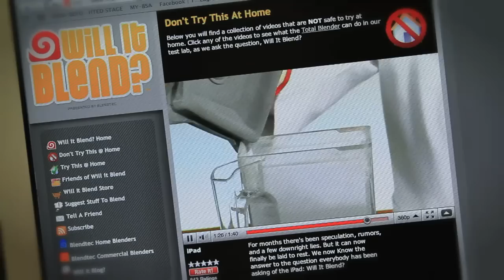Blendtec The Wild Side Jar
Blendtec's Wild Side Jar. Video made by Blendtec.